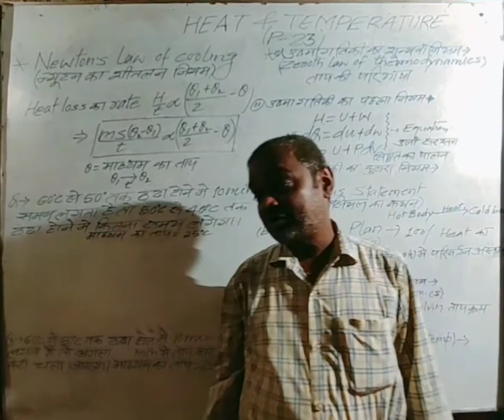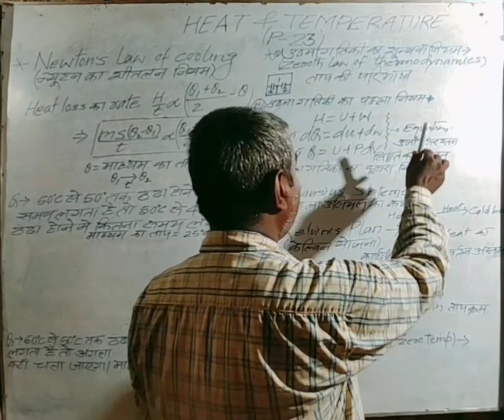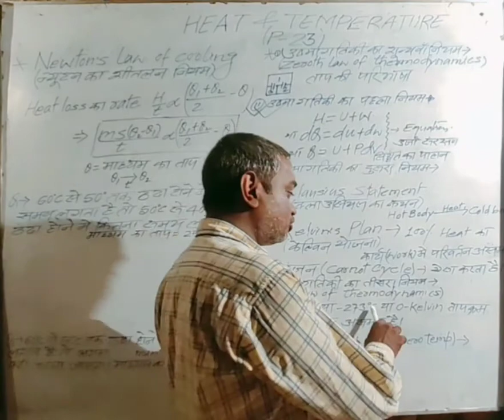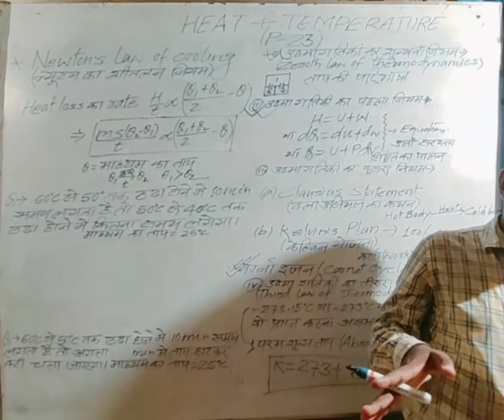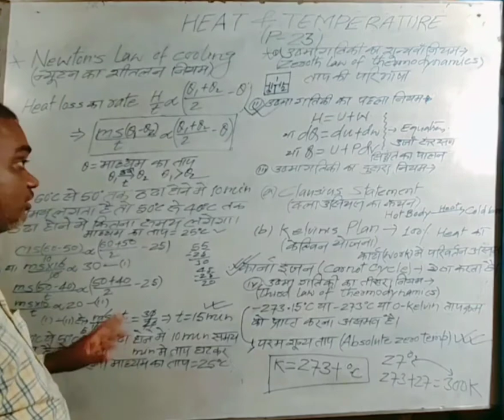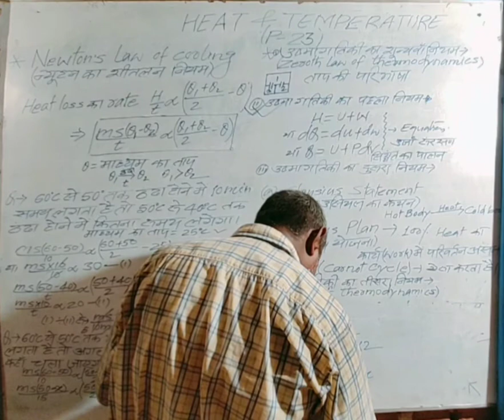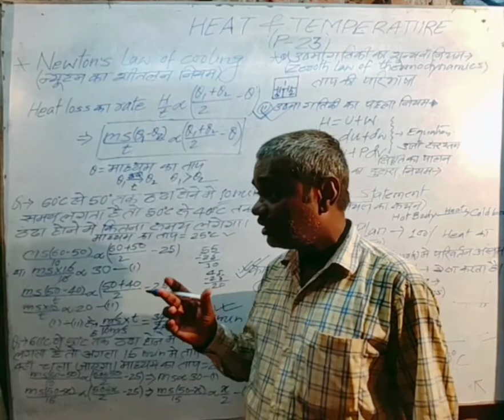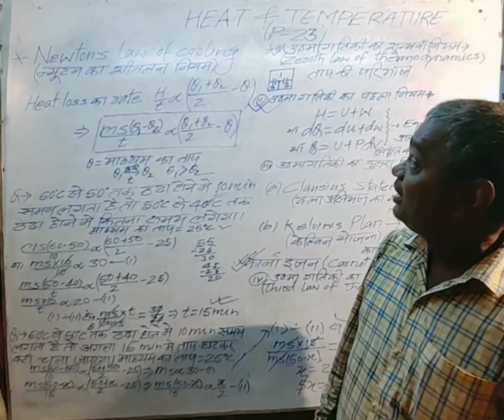Physics Lecture -23 ,Heat and Temperature.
Preparation of Polytechnic by Shahi sir ,(Jehanabad, Bihar ).